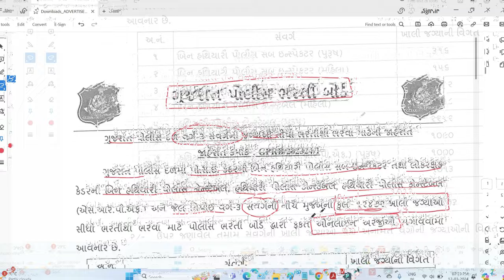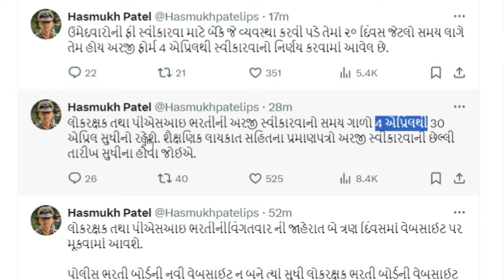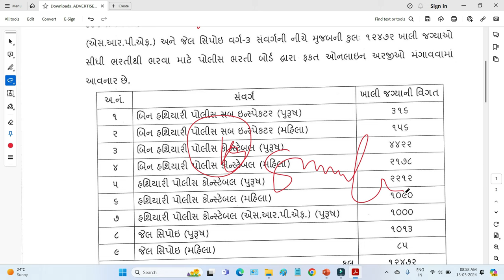Police Constable Bharti 2024 Gujarat | LRD Bharti 2024 Gujarat Form | PSI Bharti 2024 Gujarat Police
gujarat lrd bharti 2024
lrd bharti news 2024 gujarat
lrd bharti 2024 gujarat form date
gujarat constable bharti 2024
gujarat police constable new bharti 2024
psi bharti 2024 gujarat
psi bharti 2024 gujarat police
new psi bharti gujarat 2024
gujarat psi bharti 2024 syllabus
gujarat police bharti 2024 new update
psi vacancy in gujarat 2024
psi recruitment 2024 gujarat